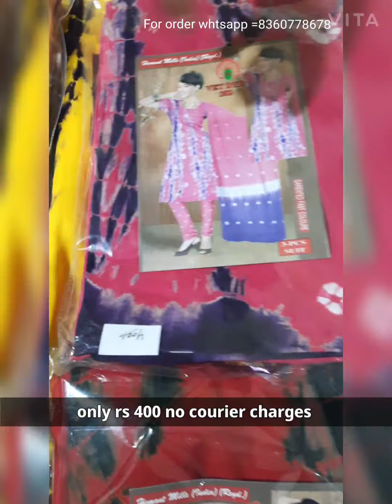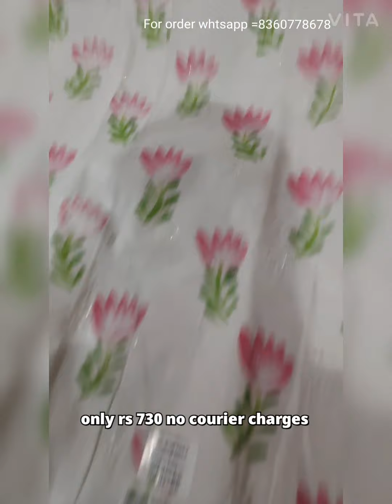DHAMAKEDAR OFFER!!FREE COURIER ALL OVER INDIA!!AT RACHNA SUIT